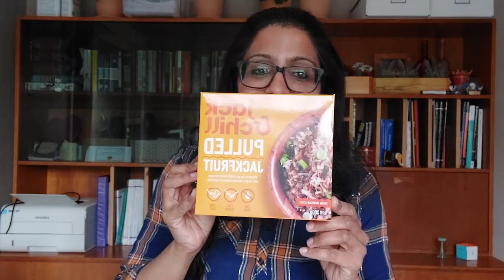8 PROVEN Promotional Methods for Small Businesses!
PROMOTE Your Business with these Marketing Strategies!

Promoting your business can seem very overwhelming, especially when you are a start-up or solo-preneur without a designated marketing team. In this video, I share my top tips on how to best promote your business or products.
These are methods I have used in my business to help boost the sales!

Links mentioned-

ABOUT NISHA MENON:

Nisha Menon  reveals her tools, tips & strategies for a smoother road to success. This channel aims to help you build your own business from scratch, using the experience, lessons and pitfalls Nisha has learnt in her 12 years of entrepreneurial life.

Nisha is the Director of NIKASU Foods & founder of JACK & CHILL. NIKASU is a family run business with 2 factories based in India manufacturing Frozen food for over 25 years. She has been managing the UK office since 2008.

She
1) Has been featured in FEMINA magazine & Empowered Magazine.
2) Has contributed to TELEGRAPH newspaper articles
3) Has written review on BBC Dragon's Den episode
4) Was nominated to attend the  FORTUNE Most Powerful Women summit in London
5) Was shortlisted 3 times in Croydon Business Awards
5) Gives talks at food exhibitions & seminars
6) Mentors university students & aspiring entrepreneurs